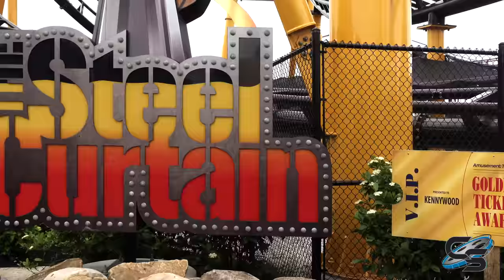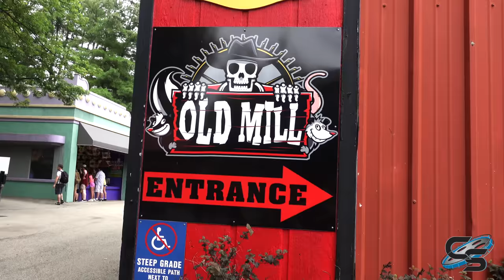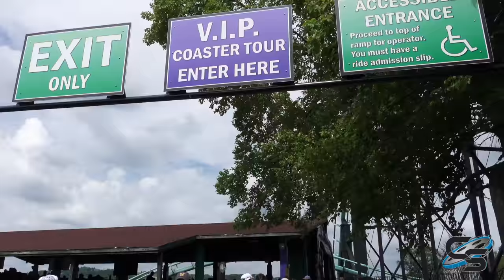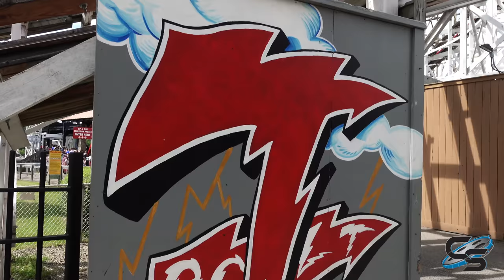Our Best Kennywood Visit Ever! June 2021 Vlog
Our last visit to Kennywood was pretty rough. Today we were hoping for something better- and we were not disappointed! Low crowds, good weather, and all the rides running great!

MY GEAR:
Sony a6500
18-105mm lens
70-350mm lens
Canon G7x Mark II
Sony ZV-1
Zoom H1n
AT2020